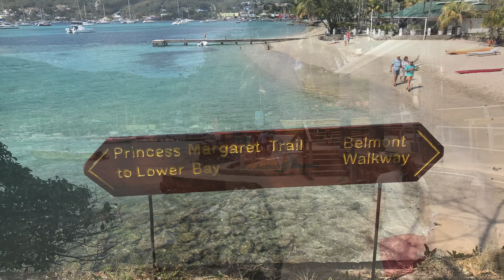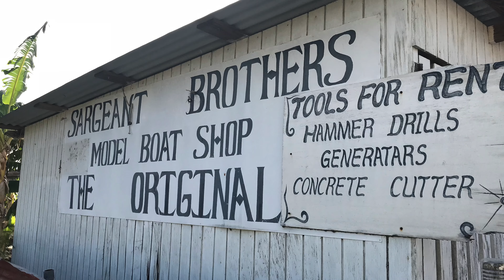Bequia Island Travel - St. Vincent and The Grenadines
A little peek at the beautiful island of Bequia in St. Vincent and The Grenadines. Get our complete guide to the island